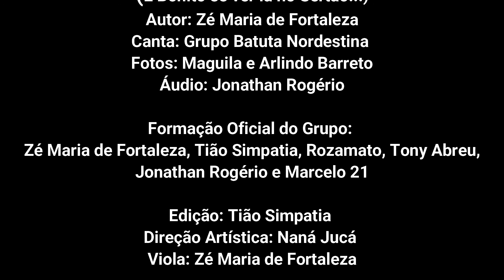Batuta Nordestina - É Bonito se ver lá no Sertão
É Bonito se ver lá no Sertão
Autor: Zé Maria de Fortaleza
Música inédita do arquivo pessoal de Tião Simpatia